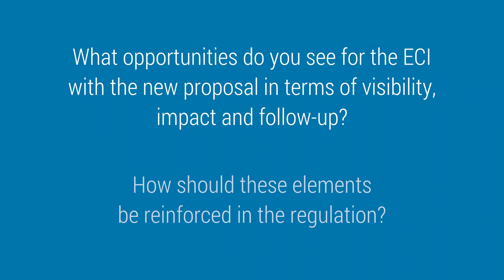ECI DAY 2018: Working Together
Following the new European Commission proposal of September 2017, the European citizens' initiative has new wind in its sails. It now faces a lot of changes, many of which may greatly simplify administrative and organizational burdens. These changes will soon be discussed in the three-way consultations between the Commission, the European Parliament and the Council.

The ECI DAY 2018 will seize the moment and offer a first-hand insight into the positions of the three legislators, represented respectively by the First Vice-President of the European Commission Frans Timmermans, the European Parliament general rapporteur György Schöpflin and the 2018 Council Presidency ministers / state secretaries from Bulgaria and Austria.